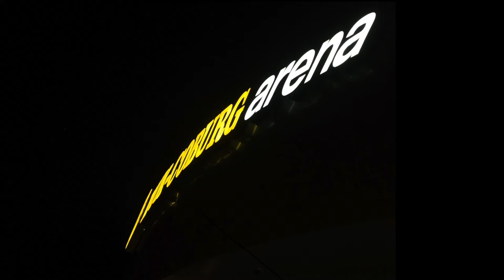Trailer VSG Coburg/Grub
Offizieller Trailer der Volleyballmannschaft VSG Coburg/Grub